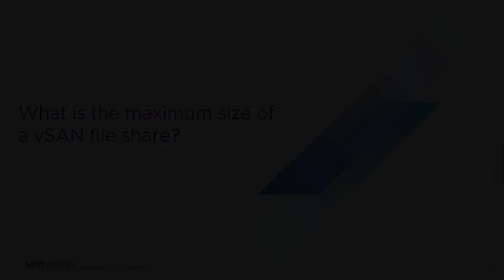vSAN Quick Questions - What is the maximum size of a vSAN file share?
What is the maximum size of a vSAN file share?